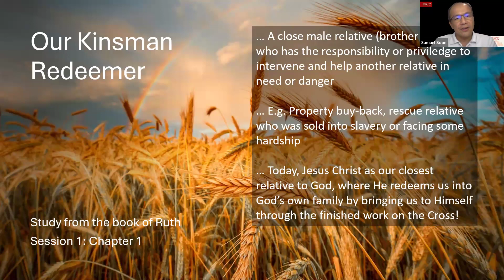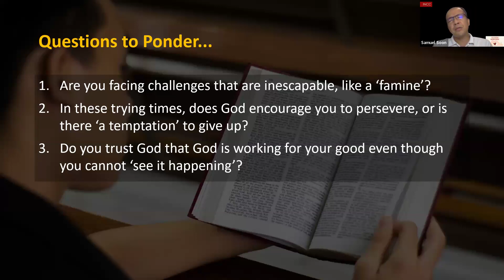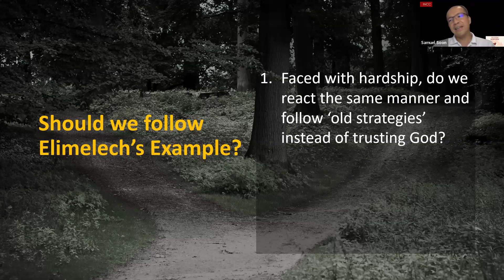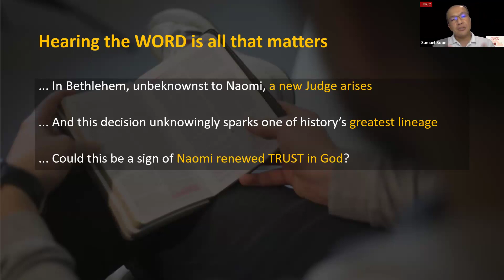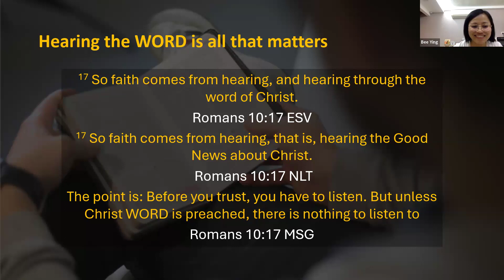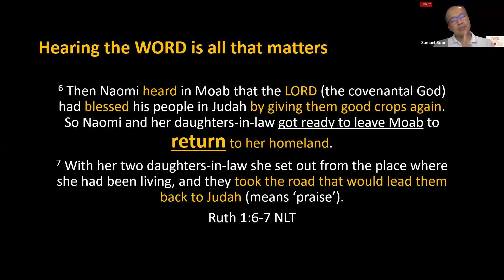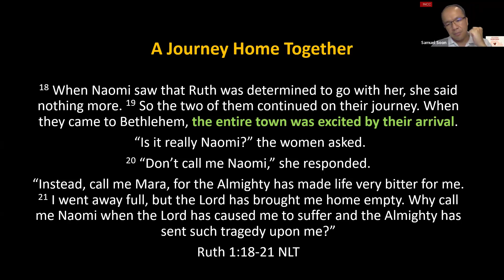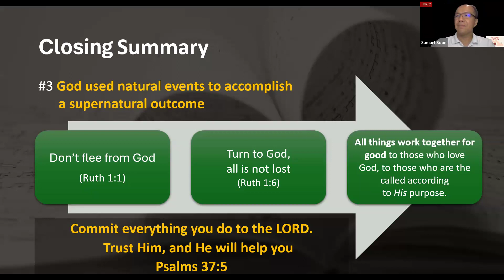Our Kinsman Redeemer: Ruth 1:1-22 Don't flee from God